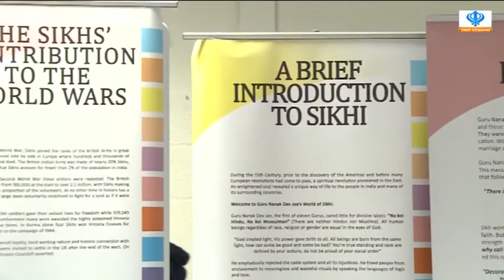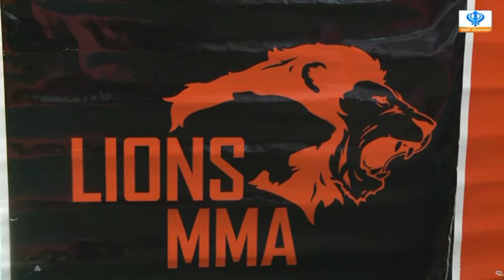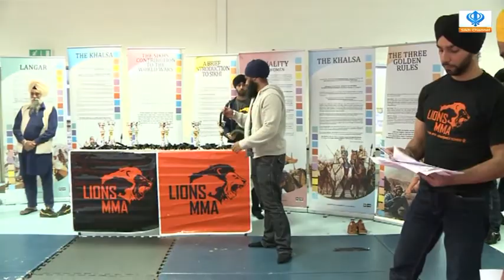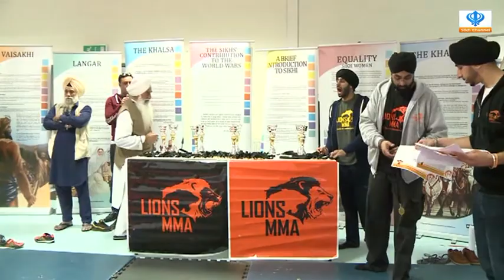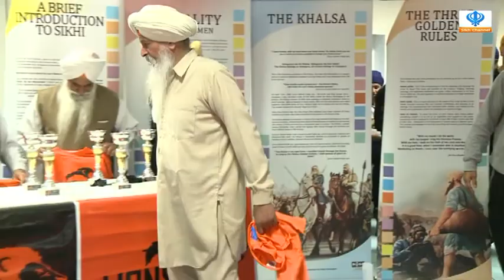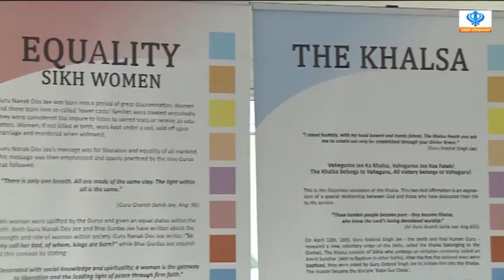260414 Lions MMA- Gurdwara Amrit Panchar Dharmik Diwan, Oldbury Part 2